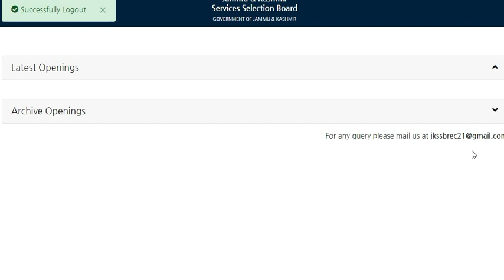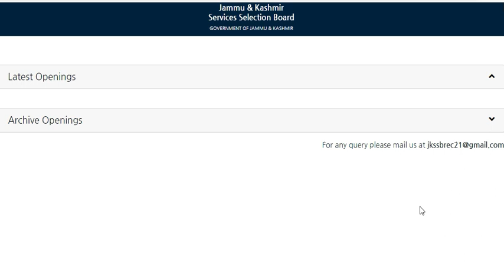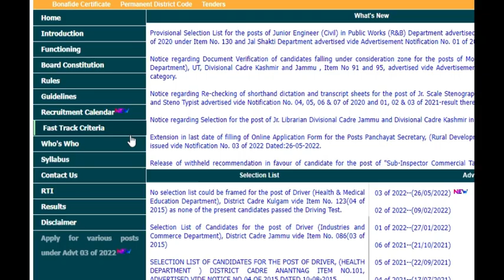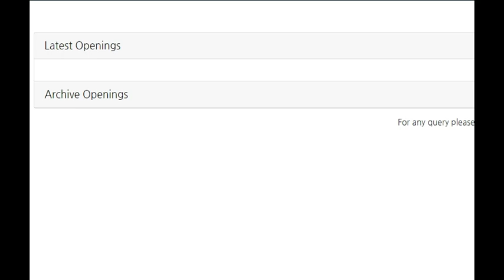Appeal to JKSSB, Big PROBLEM, Payment Gateway issue, Why Payment Fails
Appeal to JKSSB, Big PROBLEM, Payment Gateway issue, Why Payment Fails, Debit Issue, Airtel Payments Banks